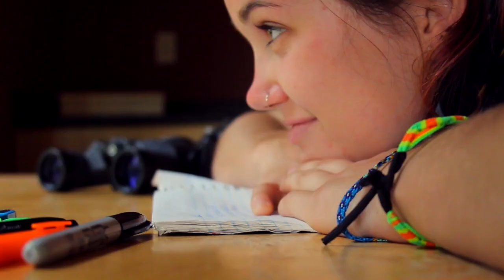Film School Project | The Slug 2014